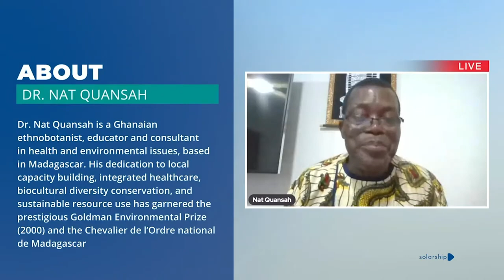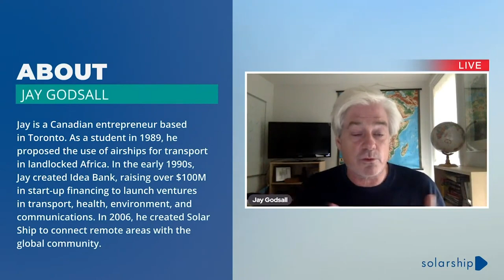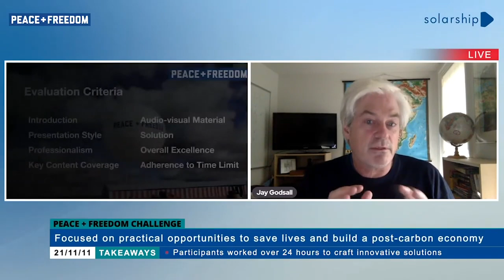Lessons From The 2021 Peace + Freedom Challenge | America Adapts Podcast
Founder Jay Godsall talks about why he created the Peace + Freedom Challenge. It is to provide a platform for problem solvers on the frontlines of change to gain support for their ideas. Dr. Nat Quansah highlights the potential that lies within the participants.

Doug Parsons interviews Jay Godsall and Dr. Nat Quansah about the Peace + Freedom Challenge answering the questions:

How are the problems defined?
What can we and participants take from this event moving forward?
And how does this all relate to the ideas of peace and freedom?

Peace to save lives.
Freedom to build prosperity without relying on fossil fuels.